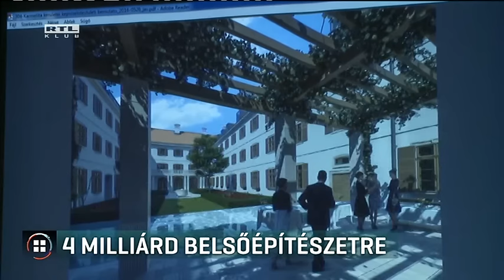4 milliárd belsőépítészetre 16-12-24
Csaknem négymilliárd forintot költ a kormány Orbán Viktor új rezidenciájának belső kialakítására. A karácsony előtt egy nappal megjelent kormányhatározatról a 444.hu írt először. Ezzel összesen már majdnem 20 milliárd forintba kerül Orbán Viktor és a Miniszterelnökség várba költözése. Ami ráadásul komoly csúszásban is van. Az Együtt szerint ebből a pénzből legalább 100 iskolát lehetne fejleszteni.